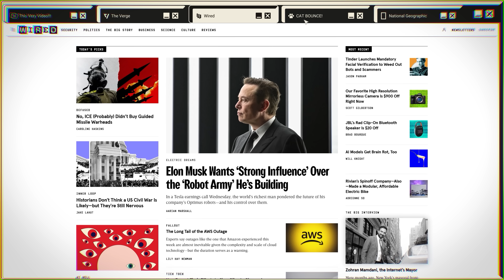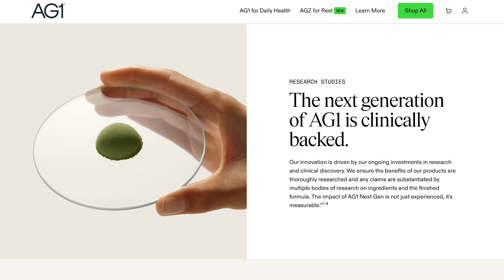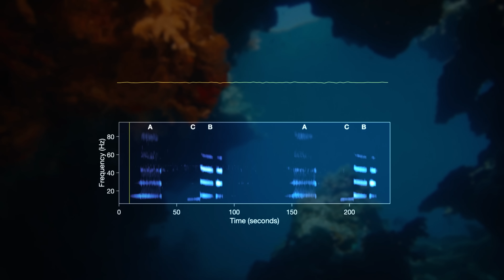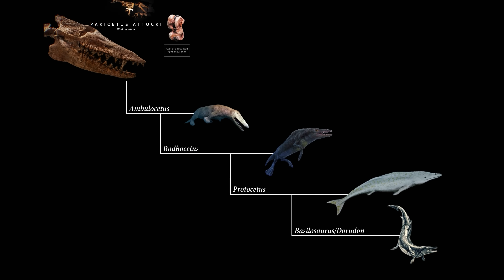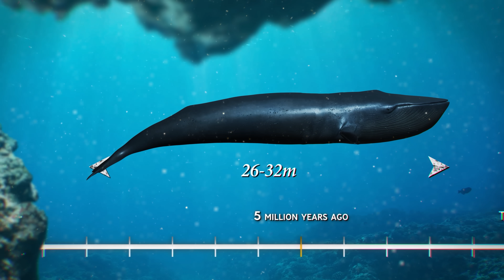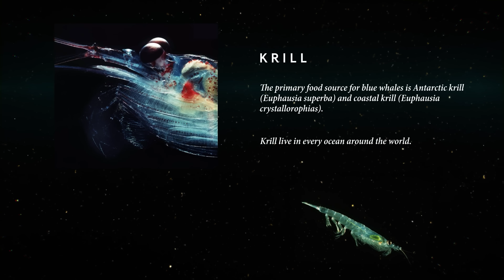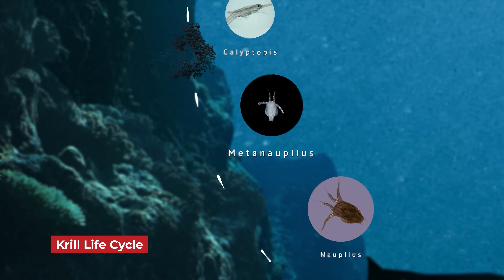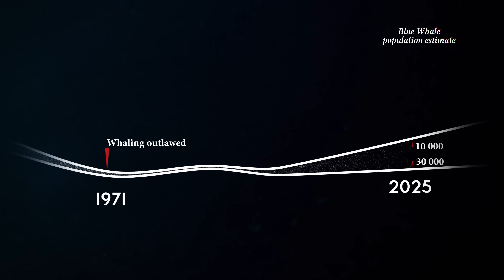Blue Whales Shouldn't Exist. So Why Do They?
or scan the QR code to claim your free welcome kit! you’ll get a bottle of vitamins D3/K2, a shaker bottle, and a sample pack of all three new AG1 flavours.

Editing: JHagueMedia